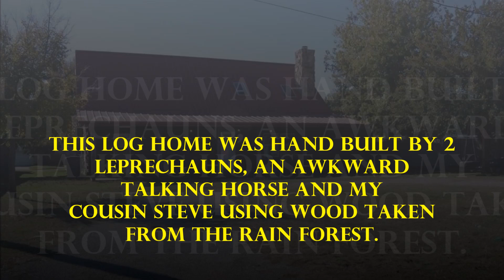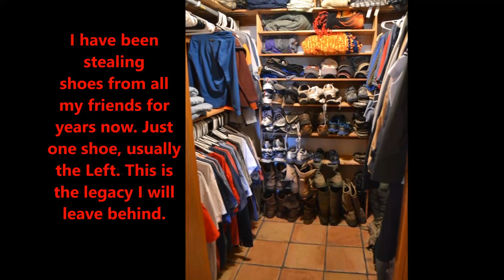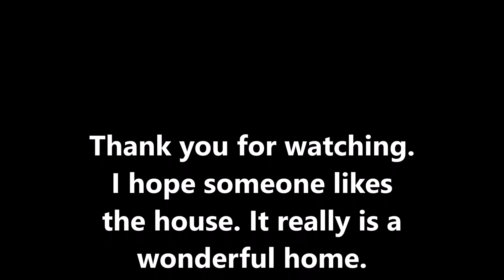Home for sale in Wichita Falls, TX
I am selling my house. It is listed for $87,900.

3 bedrooms, 2 bath, 1954 square feet, 2 story, built in 1984.

Floyd Cable Hirschi Realtors

I hope you enjoyed the virtual tour, it was fun to make.